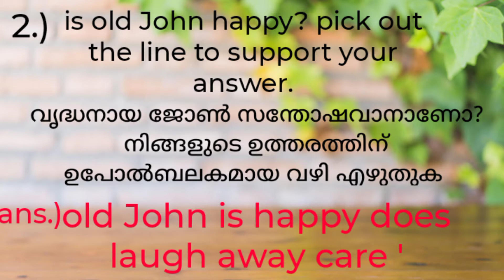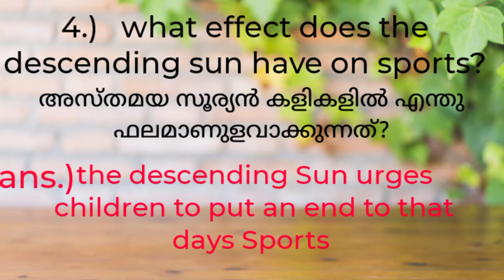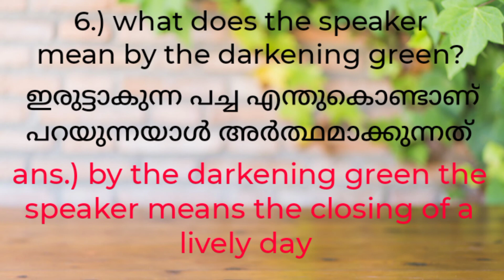7th standard English the echoing green text book question and answer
ഹായ് കൂട്ടുകാരെ ഇന്ന്  നിങ്ങളുമായി ഷെയർ ചെയ്യാൻ പോകുന്നതേ ഏഴാം ക്ലാസിലെ the echoing green എന്ന പാഠഭാഗത്തിലെ ചോദ്യവും ഉത്തരവും ആണ് ഈ വീഡിയോ ഇഷ്ടപെട്ടാൽ ലൈക് ചെയ്യാനും ഷെയർ ചെയ്യാനും സബ്സ്ക്രൈബ് ചെയ്യാനും മറക്കരുത്